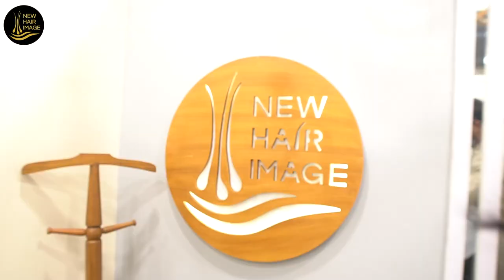Famous News Anchor installed Hair Patch Clipping system by New Hair Image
Hair Patch Clip System | Hair Patch Clipping System for men in Pakistan
A hair patch clip system is a process in which the hair patch gets fixed on the head with the help of clips that get attached to your own hair.

Benefits of clip system are:-
1. You can maintain it yourself and therefore don't require monthly servicing.
2. You don't have to trim your existing hair because it gets attached to the side hair.
ADDRESS : New Hair Image siddiq trade center M-86 Gulberg ll LAHORE
PRICE RANG : 25 thousand upto 40  thousand depend upon hair unit / Hair system quality